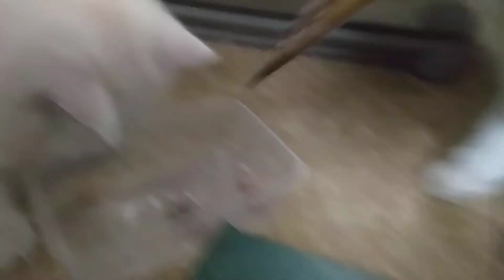Mèo Ú - Trà Sữa - Thủy Thủy. Thử thách mèo con phải ăn hết con cá 🐟 siêu to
Sen không thích cá nên mèo con phải ăn hết  cả con cá siêu to